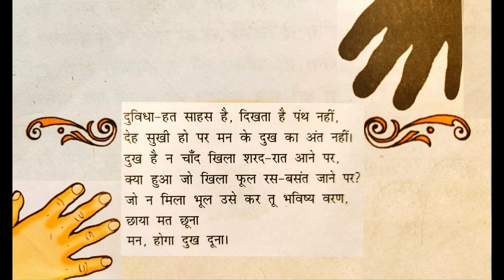छाया मत छूना|Class 10th Hindi Kshitij (NCERT)|chhaaya mat chhoona EXPLANATION |कक्षा दसवीं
सूरदास के पद|Class 10th Hindi Kshitij (NCERT)|Surdas ke pad EXPLANATION Part 2 |कक्षा दसवीं भाग 2

Easy Explanation chhaaya mat chhoona छाया मत छूना | पाठ की सरल व्याख्या Class 10 - क्षितिज ( Kshitij )  NCERT, Chapter-7